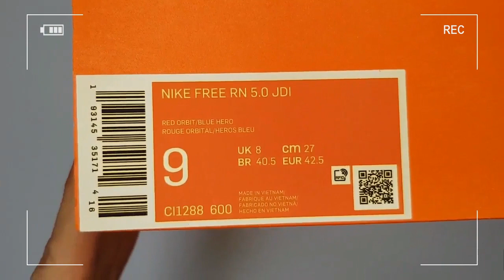Nike Free RN 5.0 JDI unboxing/Nike Free on feet review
it's AUTHENTIC !